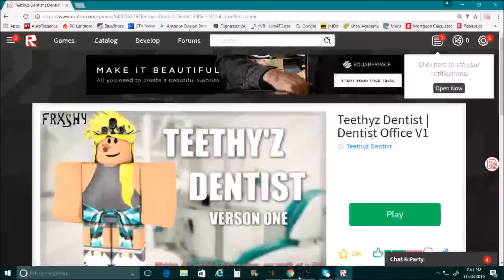ROBLOX Trolling at Teethy'z Dentist